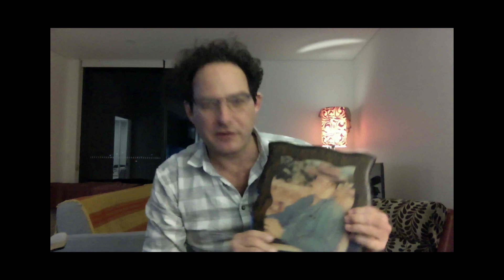John Prine Tribute #2 - Illegal Smile (with special guest appearance)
Episode 2 in my tribute to the immortal John Prine